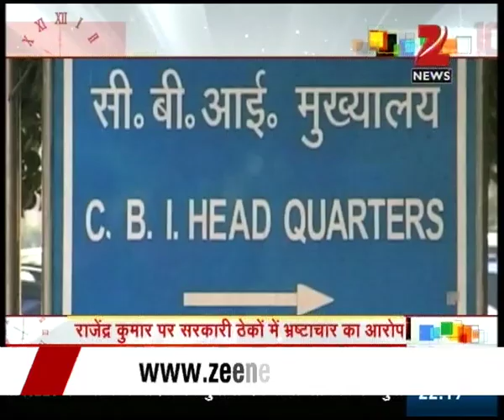Kejriwal government's principal secretary Rajendra Kumar arrested in corruption case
Watch this special segment and get to know about the arrest of Kejriwal government's Principal Secretary in charge of corruption.